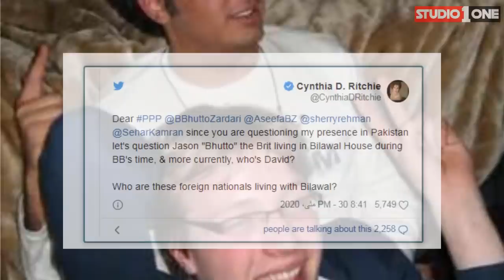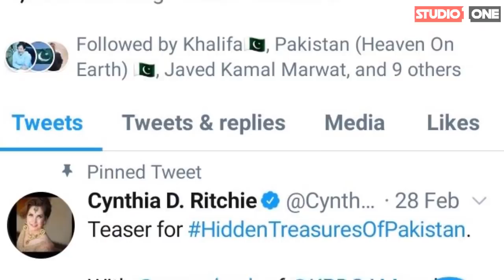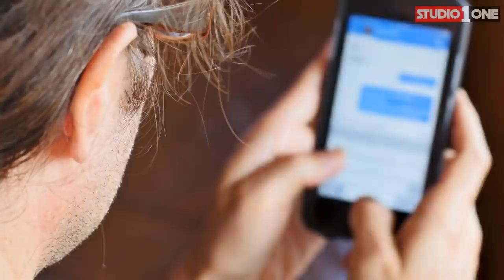PPP Kay Minister Ki Qabil Aitraz Halat Main Tasaveer Leak | Studio One